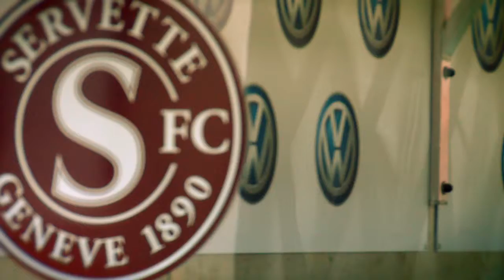Field of dreams - Brazil v Italy at the Stade de Geneve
Behind the scenes footage of the Brazil v Italy International football match held at the Stade de Genève in Switzerland